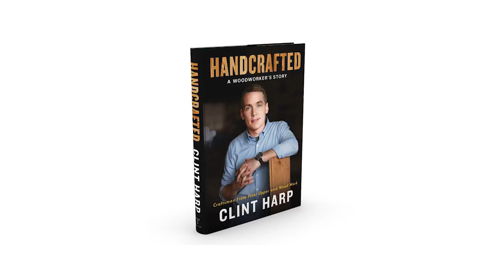Fixer Upper’s Carpenter Clint Harp on Pursuing Your Passion As A Career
Maverick carpenter on HGTV’s smash hit Fixer Upper, the star of Wood Work on the DIY Network, and the author of HANDCRAFTED, Clint Harp discusses his path from quitting his well-paying but soul-crushing sales job to following his dreams as an artisan and carpenter. Part memoir and part manual for dreamers, Clint’s book celebrates meaningful work, turning your craft into a career, and recognizing the importance of the journey itself.